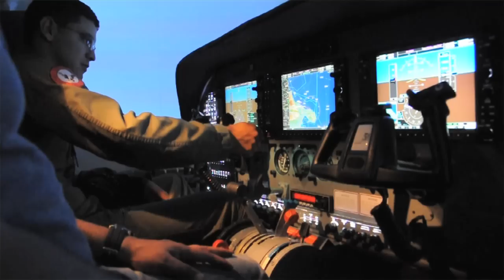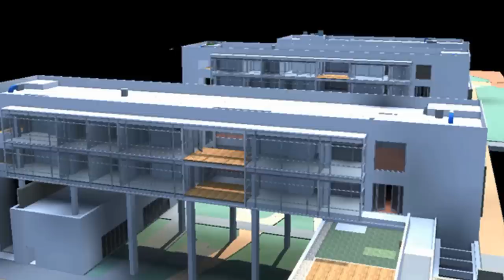Rendición de Cuentas 2014 - Viceministerio del GSED y Bienestar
Un balance de lo realizado por el Viceministerio del GSED y Bienestar en el año 2014 presentó el viceministro de Defensa General (RA) Javier Pérez..